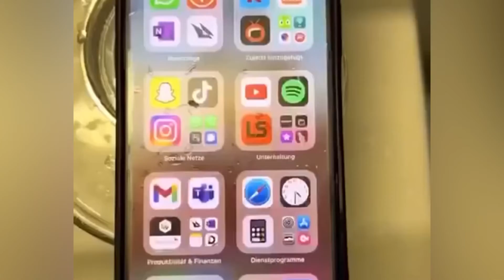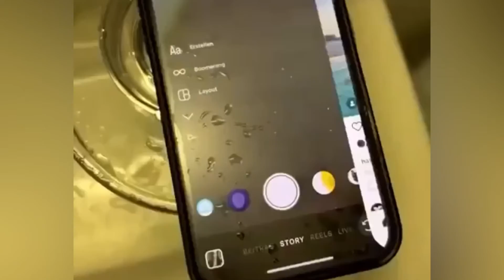Лучшие приколы. Ноябрь. Смешное видео